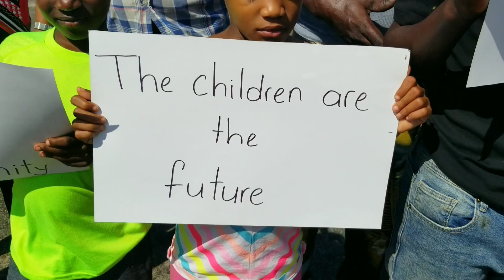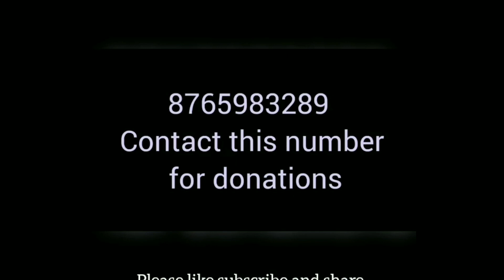FOOD GIVING EPISODE 22 ❤ COMFORT DISTRICT KIDS TREAT ❤❤❤❤❤❤🍟🥙🍿🥘🍔🍟🥓🍲